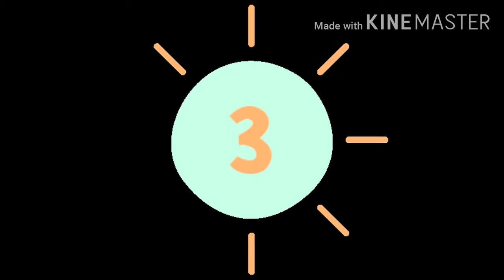5 easy and trendy nail art ideas for beginners that every girl should try in 2020 by cute art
**5 easy and trendy nail art ideas for beginners that every girl should try in 2020 by cute art*dream catcher**

Hey guys ! in today's video i'll show you 5 easy and trendy nail art ideas that every girl should try ...designs are super easy and cute that you can easly make :)Let me know down in the comments which design is your favourite and rate my designs by giving me 1to 10 marks ...so that i will improve my designs by your feedback :)

cute art